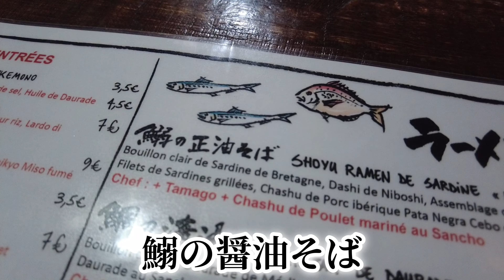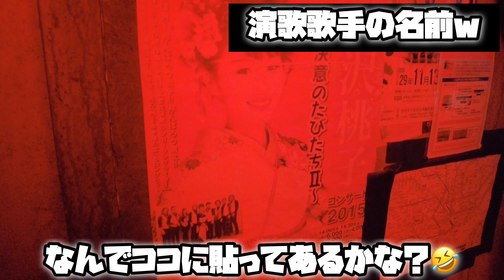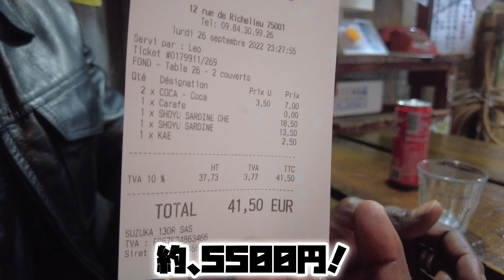日本の幸せいただきます！コートジボワールから来たアフリカン兄貴ラーメンに初挑戦！【海外の反応】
パリ築地市場こだわりラーメンを食べてもらいました！
フランスにもこんな場所があるんだ！という内装です！
アニキのリアクションとお店のこだわり是非見て下さい😆

ダンススクール
WillStudio Open ! !

リンクからダンスクラス受講出来ます^^

フランスパリを拠点にしてヨーロッパ各国を回ってダンサーとして活動しています
ダンスのことだけではなく生活のこと異国の人との交流などをありのままに載せています